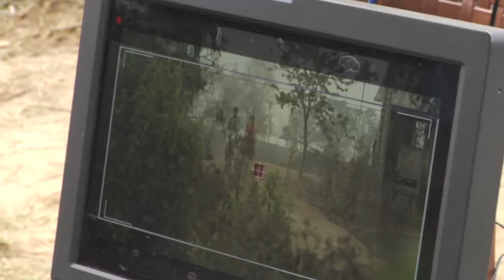Making of Chittagong- Biking and Bullcart sequence